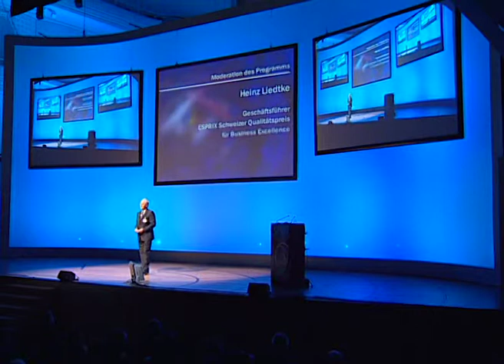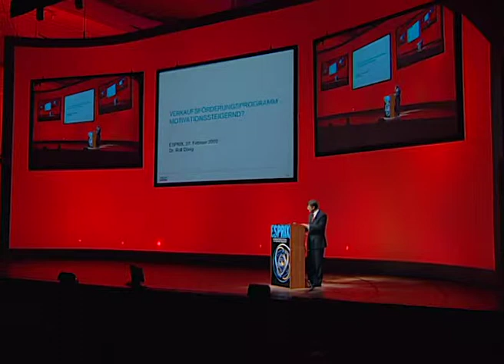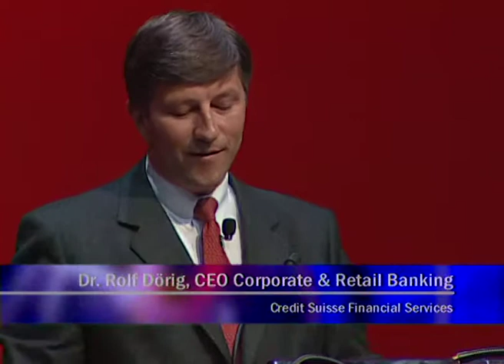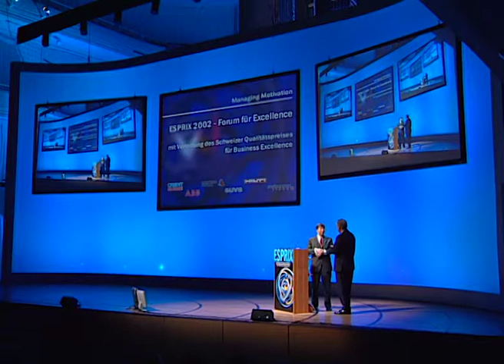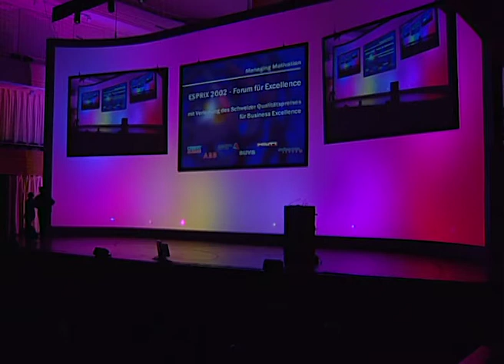01 Begrüssung & Dr. Rolf Dösig – Esprix 2002